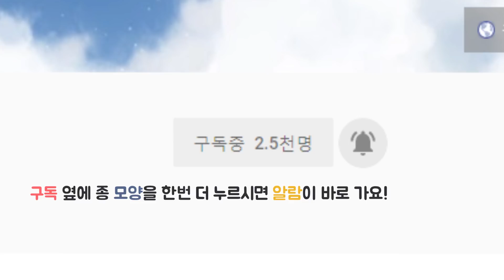죽기 전에 꼭 한번 들어봐야 할 노래... 불러보았습니다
후지타 마이코 - 울어도 울어도 불러보았습니다 / Fujita Maiko (藤田麻衣子) - Naitemo Naitemo (泣いても 泣いても)

♬ 구독 옆 종 모양 버튼을 한번 더 누르시면 제 모든 신곡 업로드 및 실시간 스트리밍 소식을 바로 받아보실 수 있습니다!

＃ Contact Way